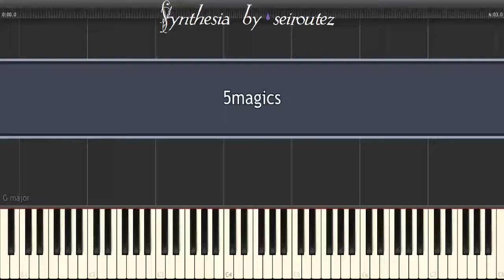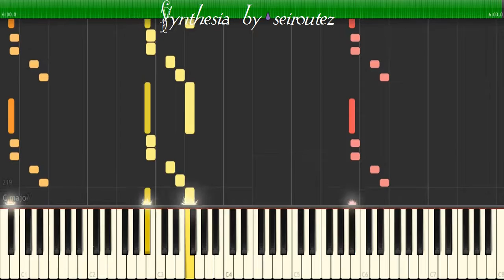[Synthesia][MIDI] 5magics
[Synthesia][MIDI]